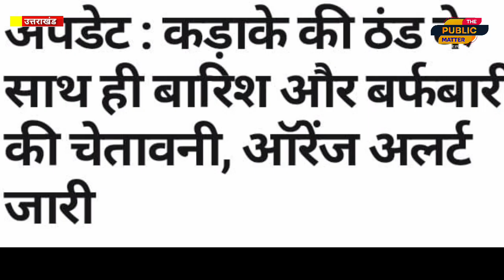मंडुआ को लेकर भारत सरकार का बड़ा फैसला,कृषि एवं सहकारिता सचिव ने लोहाघाट के ग्रोथ सेंटर का निरीक्षण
मंडुआ को लेकर भारत सरकार का बड़ा फैसला,कृषि एवं सहकारिता सचिव ने लोहाघाट के ग्रोथ सेंटर का किया निरीक्षण